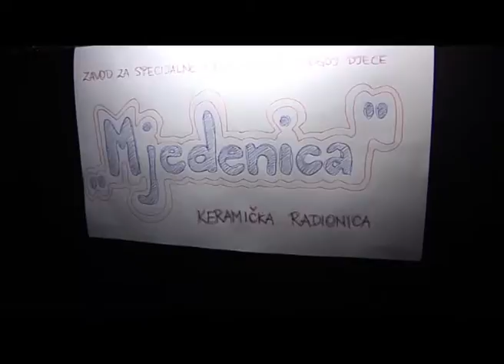Hayd u park 118 - Carobni svijet patuljaka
Hayd u park 2012

Carobni svijet patuljaka